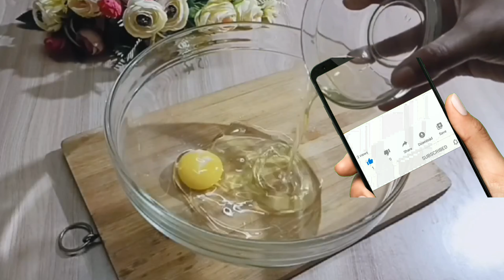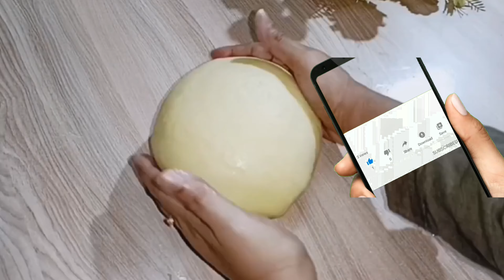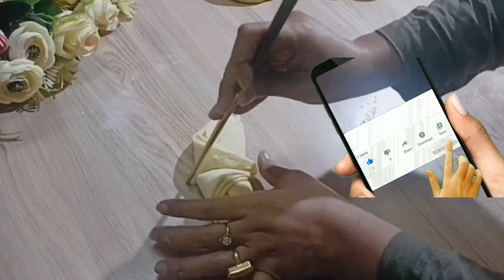The Bun recipe that took the Internet by storm! Incredibly DELICIOUS that loves everyone.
They are so delicious that you can cook them every day for lunch or dinner. Eaten in 5 minutes, you want to eat it again and again. Delicious, easy and simple! A simple and delicious recipe that anyone can prepare. Very tasty and very simple recipe. Cook with pleasure! Cook with love!

and activate the above notifications by clicking the bell, and if you like the video, don't forget to leave a nice like and share it with your friends, thanks.🔽 To not miss new videos, SUBSCRIBE by clicking here:

Ingredients
Flour 400g+100g
Milk 250ml
Yeast 5g
Salt 5g
Sugar 60g
Butter 50g
Cornstarch 2 tablespoon
oil 40g
Egg 2

If you’re looking for an instructional BAKING channel, you’ve come to the right place. Join us as we teach you how to make PERFECT BREAD, DELICIOUS PASTRY, DESSERTS Etc in a short amount of time. We hope you enjoy the channel! The channel offers recipes for breakfast, lunch, dinner, dessert, and even a recipe for making a pizza. The recipes are simple and easy to follow and are for the whole family. The channel offers the recipes in a clear and easy to understand manner, so it is not difficult to follow along with the recipe.

Chapters